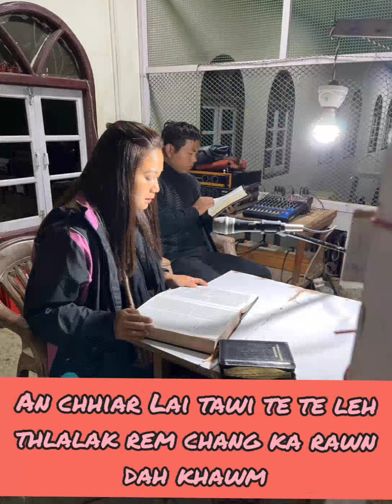Tkp Gilgal Unit, Thingsai ten BIBLE chhiar chhuah na kan nei// a rem rem dah khawm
17 August leh 24 August  2024 in kar in Pathian khawngaihna a zarah kan chhiar Zo e👏👏